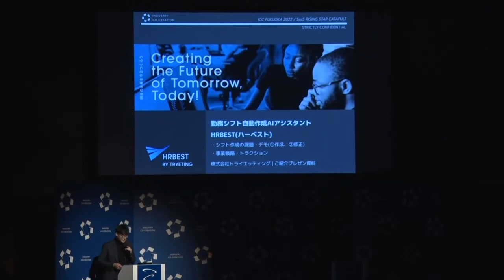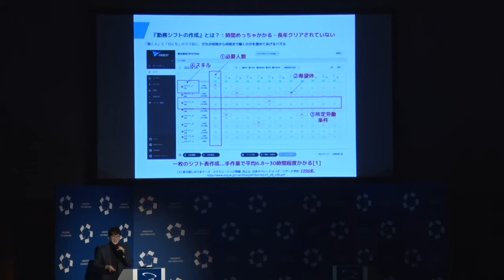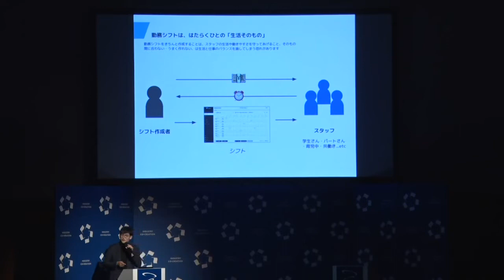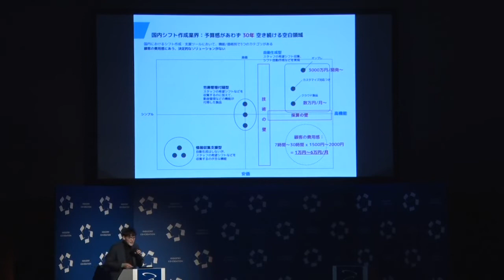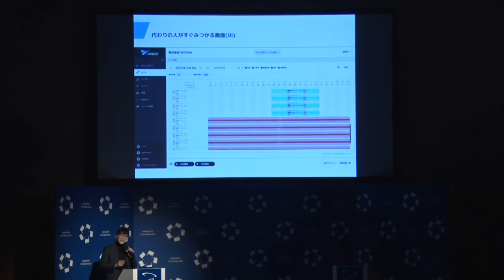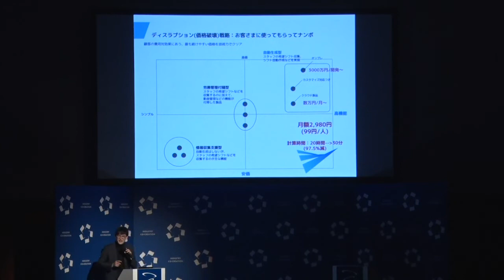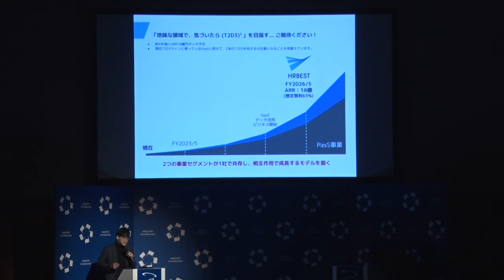「トライエッティング」のノーコードAI「HRBEST（ハーベスト）」は、最適なシフト生成を1ボタン・低コストで実現する（ICC FUKUOKA 2022）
ICCサミット FUKUOKA2022
Session 3A
 SaaS RISING STAR CATAPULT
次のユニコーンを探せ！

長江 祐樹
株式会社トライエッティング
代表取締役社長 CEO

1989年愛知県生まれ。名古屋大学大学院工学研究科博士前期課程修了後、2016年〜2017年米国スタンフォード大学にて客員研究員としてAIによる新材料発見技術「Materials Informatics」研究に従事。一方で、共同生活していた現地スマートウォッチ開発スタートアップにて一時ジョインしAIソフトウェア開発支援を行う。2016年のTRYETING創業からは、AI技術を活用した在庫・生産計画最適化、人員配置最適化など『モノ・ヒトの最適化』技術の開発に従事。現在大手企業などからの資金調達を経て、メーカー・小売・商社などとの協業を中心にした『サプライチェーン最適化』を主題に、企業の基幹システムへローリスクなAI導入が可能なAaaSの提供および在庫生産管理・人員計画自動作成SaaSの開発提供を行なっている。